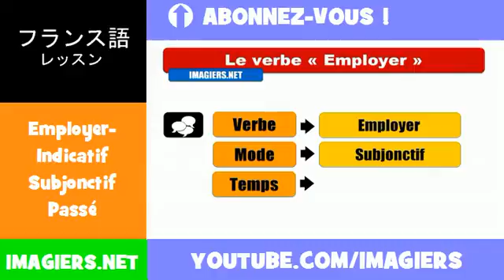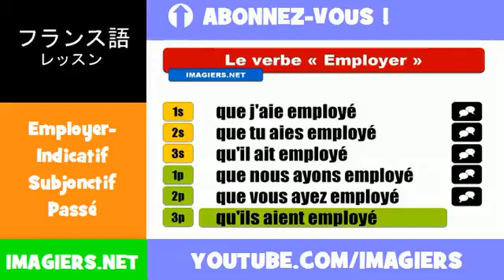フランス語動詞 = Employer= Indicatif Subjonctif Passé